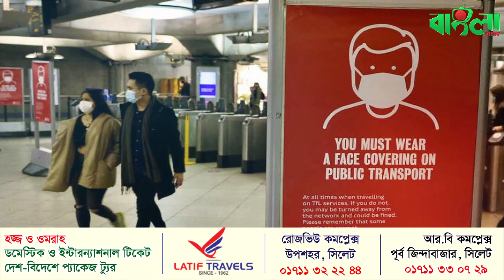ইংল্যান্ডে যেতে লাগবে না করোনা টেস্ট!